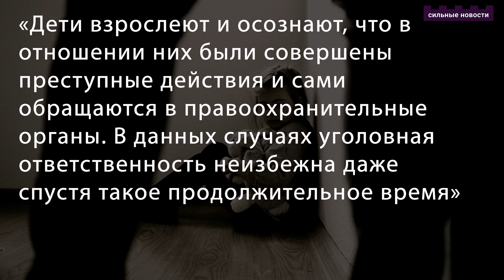Транспорт на День города / Сколько детей стали жертвами педофилов / Бесплатные занятия хоккеем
До которого часа на День города в Гомеле будет ходить транспорт? А как давно вы были на так называемом блошином рынке в Гомеле? Журналист «Сильных Новостей» прошелся между торговых рядов поймал вайб этого своеобразного места.

В Гомеле спортшкола олимпийского резерва проводит бесплатный набор мальчиков для занятий хоккеем. Интересный факт из жизни новоиспеченной «Мисс Беларусь 2023» Элеоноры Качаловской: оказывается, девушка родом из Гомеля.

Почти тысяча детей стали жертвами педофилов в Беларуси в прошлом году. Административная ответственность за ЛГБТ. Наверняка вы слышали о женщине-кошке, которая в Минске присела пофоткаться на капот ретро-автомобиля и оставила вмятины. Так вот, она стала героиней мемов.

⌚ТАЙМЛАЙН⌚

00:24 Транспорт на День города
00:55 Блошиный рынок в Гомеле
01:32 Бесплатные занятия хоккеем
02:30 «Мисс Беларусь 2023» – гомельчанка
03:32 Жертвы педофилов
04:20 Административная ответственность за ЛГБТ и защиту прав детей
04:54 Женщина-кошка

Какие видео и фото использованы в материале: Onliner